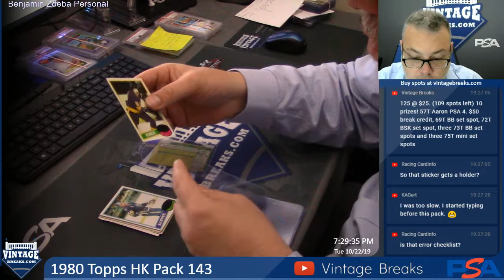10-22-19 1980 Topps Hockey Pack 143 Break Opening Video